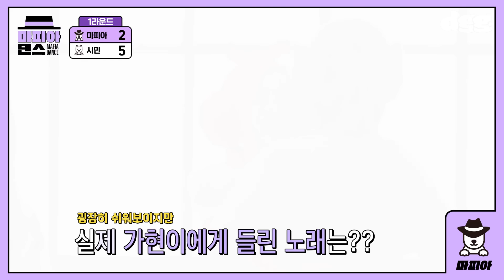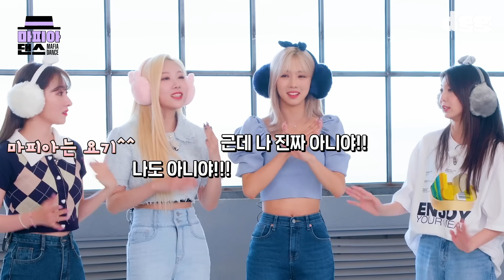MAFIADANCE(마피아댄스) 내 꿈꿔💤드림캐쳐가 매일 밤 잠 설치는 이유🥱 BEcause 💩촉 of 💩촉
Dreamcatcher released a new song 'BEcause'
They were playing MafiaDance on the DGG!

BEcause 로 돌아온 꿈둥이들 Dreamcatcher 가 역대급 💩🧐똥촉으로
마피아댄스 의 새 역사를 썼다?!

✨FUN & GOOD K-POP IDOL VIDEO✨  dingo global 💫 dgg

For more KPOP news, check out dgg 💫now!